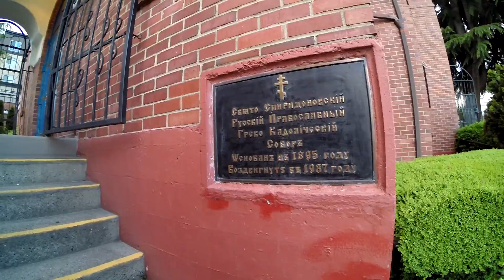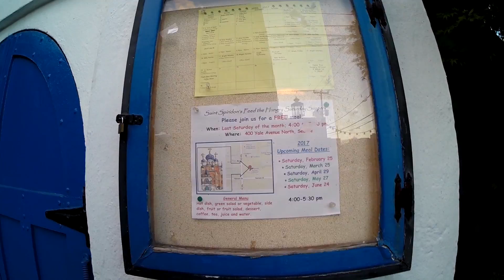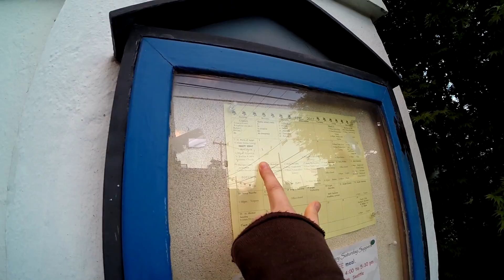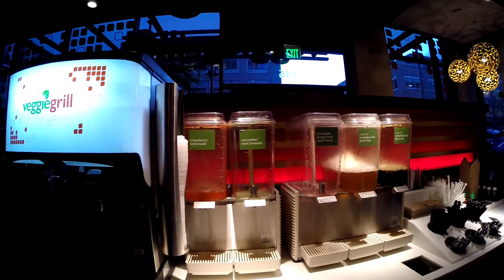Жизнь в США, Православная Церковь в Америке 2017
Уважаемые зрители, если не хотите в бан, пожайлуста в комментах не пиарьтесь, ничего не рекламируйте, не разводите политические разборки, никого не дискриминируйте.

жизнь в америке, жизнь в сша, церковь в сша, религия в сша, иммиграция в сша, гринкарта, грин карта 2018